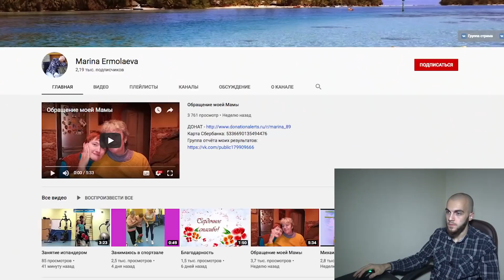Побывал на Шоу Амирана | Почему Я против мата в Ютубе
Лев Против Новое Шоу Михаил Лазутин Амиран Сардаров Виталий Милонов